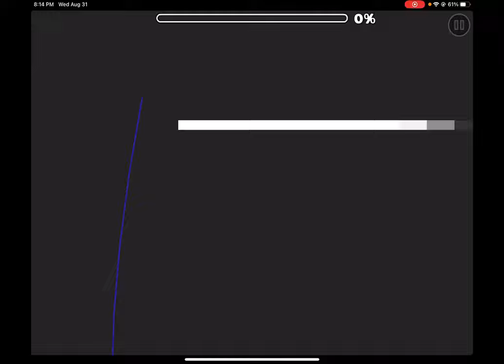The calling with a ufo part added!!!